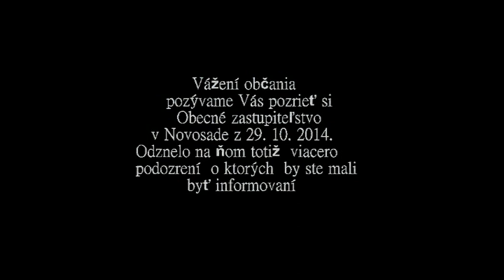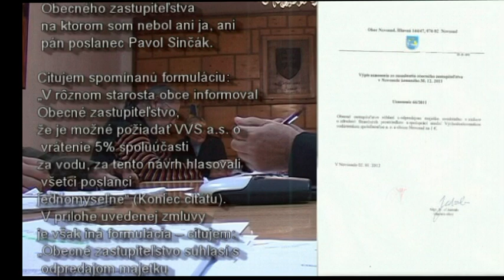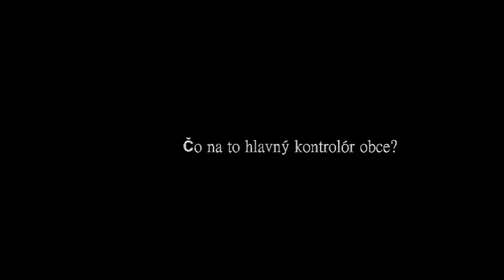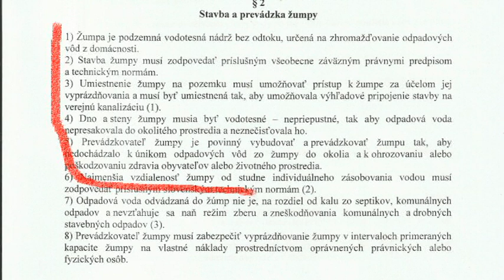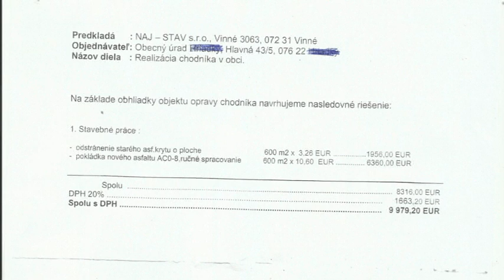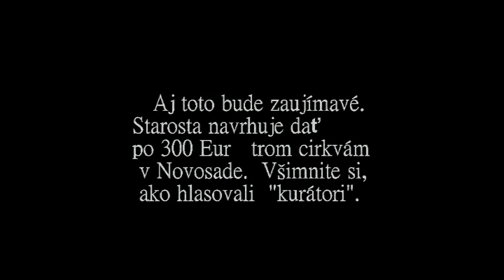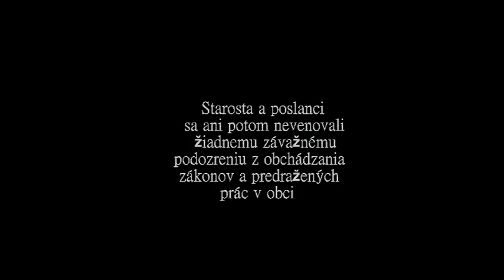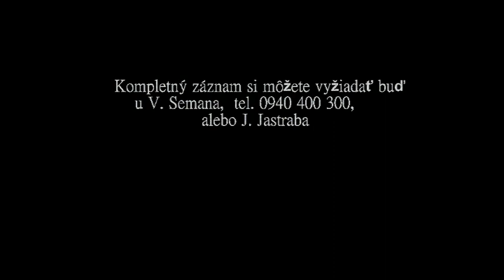seman.tv záznam Obec Novosad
Na tomto Obecnom zastupiteľstve som poukázal na viaceré podozrenia z  porušení celého radu zákonov starostom Novosadu, Mgr. Jozefom Jastrabom.

Poslanci, vrátane hlavného kontrolóra obce mlčia. Prečo asi?
Skôr sa to dá pochopiť, keď si uvedomíte  skutočnosti, aktuálne v čase konania zastupiteľstva.

1. Po pravici starostu sedí jeho "pravá ruka", zástupca Stanislav Pajtáš. Pracuje ako školník v Základnej škole Novosad, ktorá je v zriaďovateľskej kompetencii Obce Novosad. Jeho manželka Eva pracuje v  Materskej škole, ktorá je tiež v zriaďovateľskej pôsobnosti obce.    Stano je šikovný v zamestnávaní ďalších príbuzných "v službách obci". Nezažil som, aby starostovi v čomkoľvek protirečil, zato si  občas  niečo privyrobil zákazkami na drobné remeselné  práce pre obec.
2. Pri Stanovi sedí jediná žena v tejto spoločnosti,  Mária Lechmanová. Dlhodobá zamestnankyňa Obecného úradu, ktorá prežila viacerých starostov.
3. Ten pán s pásikovaným svetrom vedľa nej  je Jozef Lechman, jej manžel. Ich dcéra Marieta učí na ZŠ Novosad.
4.  Sivovlasý pán sediaci najbližšie po ľavej ruke je Jaroslav Jacko. Šikovný remeselník, pracujúci pre firmu  ďalšieho poslanca obce, Juraja Cenkyho.
5. Juraj Cenky, majiteľ stavebných firiem s naozaj hojným zoznamom prác pre Obec Novosad.  Moje podozrenia o tom, že jeho práce  pre obec sú  neuveriteľne predražené, nikdy nevyvrátil, akúkoľvek diskusiu na túto tému vždy odmietol. Informácie o týchto prácach, požadované v súlade so zákonom o slobodnom prístupe k informáciám, som z obce nikdy nedostal.
6. Hneď po pravej ruke sedí Ing. František Feďák, kontrolór obce. Jeho syn, Mgr. Martin Feďák je zamestnanec Obecného úradu. Nezažil som, žeby Ing. Feďák v čomkoľvek protirečil starostovi obce.

7. Jediný, kto nie je z môjho pohľadu v priamom konflikte záujmov so starostom, je pán, sediaci pri poslancovi Cenkym. Volá sa Alexander Sinčák a - pokiaľ viem - v nasledujúcom volebnom období už nebol poslancom.

8. Ako ste iste pochopili, za kamerou som ja, Ing. V. Seman, vtedy ešte poslanec obce. A ide ma poraziť od toho, kam smeruje jej zastupiteľstvo na čele so starostom.  Nuž ale,  každý má takých predstaviteľov, akých si zaslúži. Či? :-)